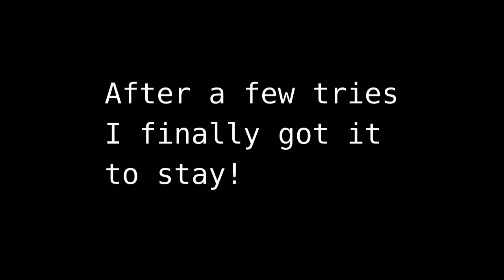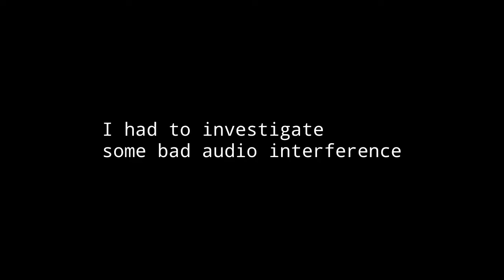Experimenting with an old toaster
I had an old toaster I was going to throw away but wanted to see what I could do with it first. So I took it apart and had some fun with it!